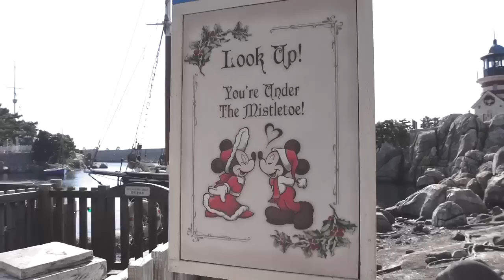【ビリーヴ初日！】ディズニーシー新ショー、過去最高に号泣しました【Disney Vlog】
ご報告！！！！！！

お仕事依頼、その他お問合わせは下記のメールへお願いします！